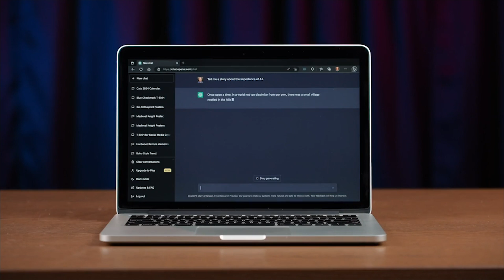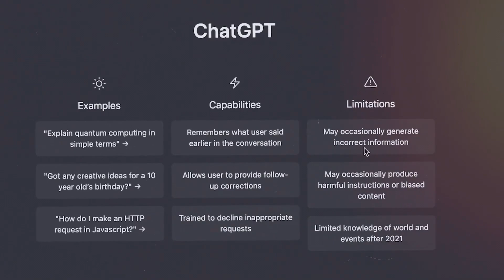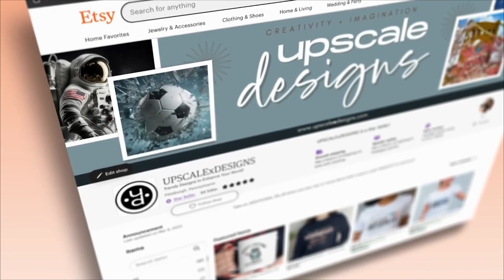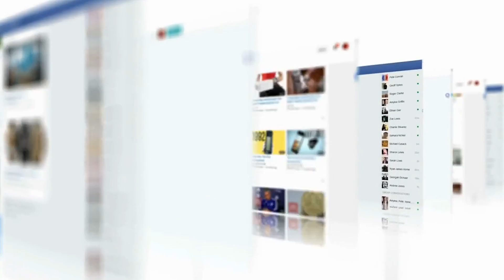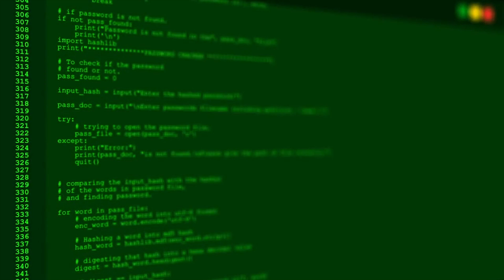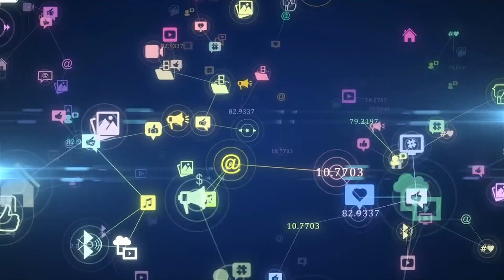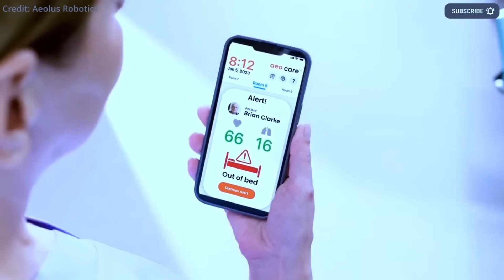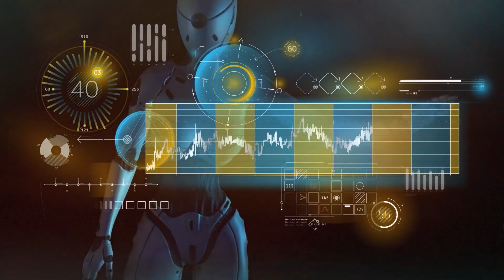Unlocking the Power of AI: See How Chat GPT 5 Could Change Our World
Dive into the fascinating world of artificial intelligence as we explore the groundbreaking capabilities of Chat GPT-5! In this video, we'll uncover the potential of this advanced AI technology and discuss how it's revolutionizing industries, enhancing communication, and transforming our daily lives. From automating tasks to generating creative content, Chat GPT-5 is reshaping the way we interact with technology. Join us on this exciting journey and discover how AI is unlocking new possibilities for a smarter, more efficient future.